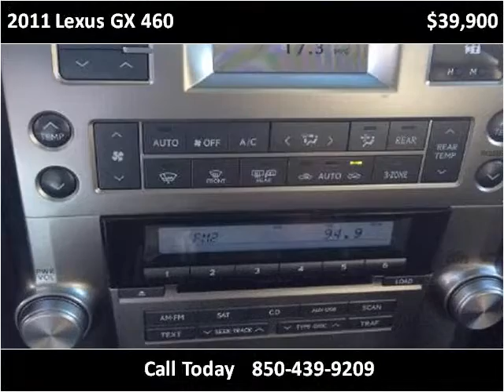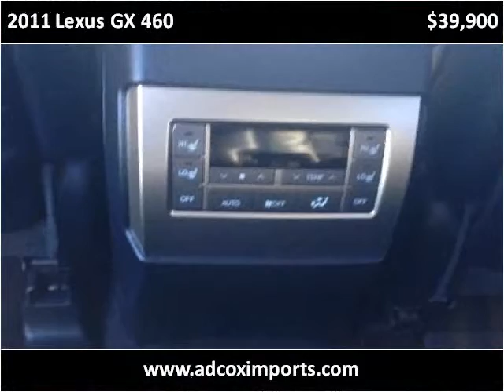2011 Lexus GX 460 Used Cars Pensacola FL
This 2011 Lexus GX 460 is available from Adcox Imports.